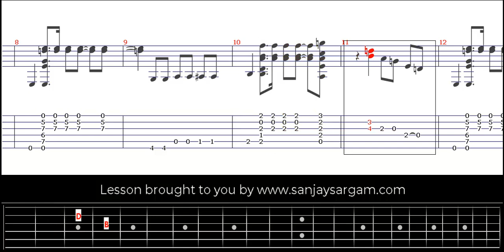Rhythm And Blues - Guitar Tutorial (Fingerstyle)